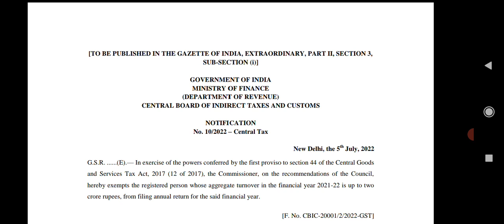Taxpayers having AATO upto 2 crore exempted from filing gst annual return GSTR-9 for FY 2021-22